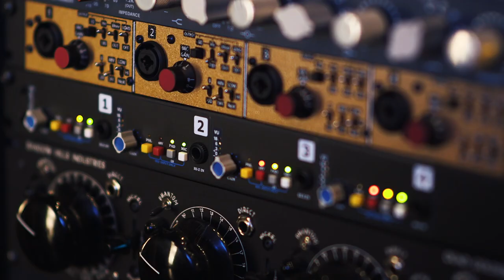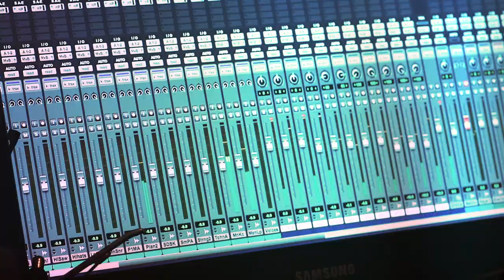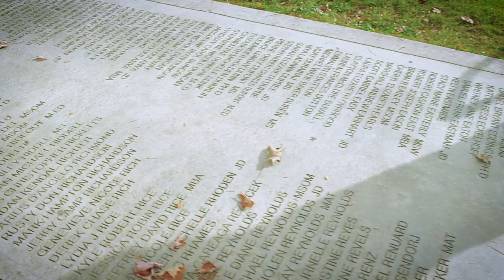An Arkansas Anthem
University of Arkansas student Trey O’Dell (class of 2017), who competed on NBC’s “The Voice,” wrote a song specifically for the launch of Campaign Arkansas, the U of A’s  effort to raise $1 billion by 2020 to help support the university’s academic mission, need-based scholarships and other key priorities.